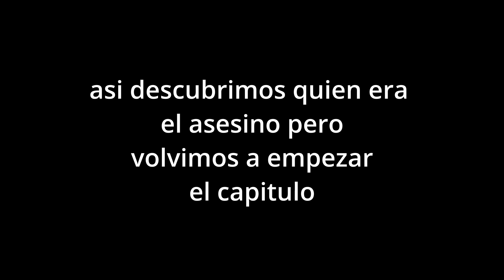Heavy rain walkthrough part 20